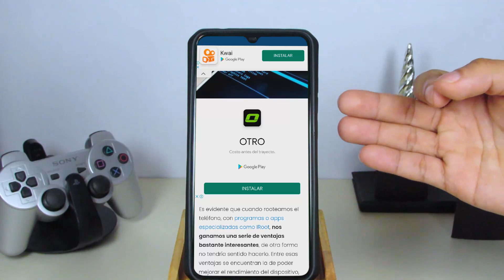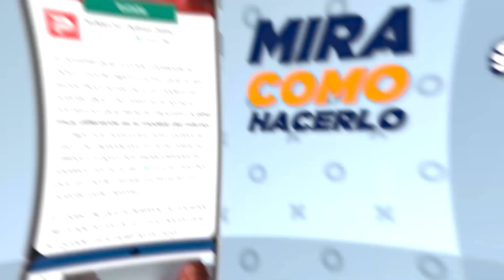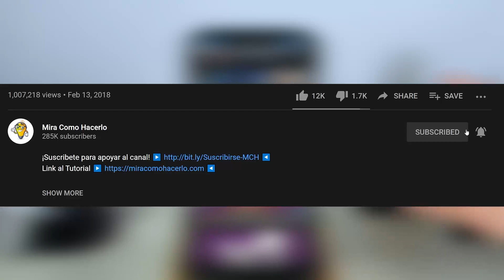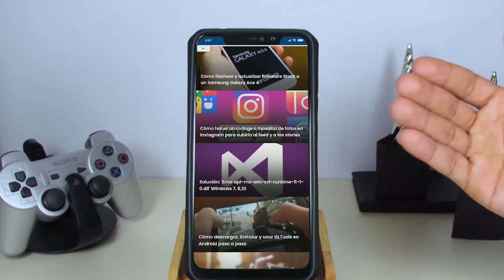Cómo Recuperar un Celular que no Enciende, Arranca ni Carga Después de Rootearlo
En este video aprenderás Cómo Recuperar un Celular que no Enciende, Arranca ni Carga Después de Rootearlo. En Mira Cómo Hacerlo encontrarás la información que estás buscando.